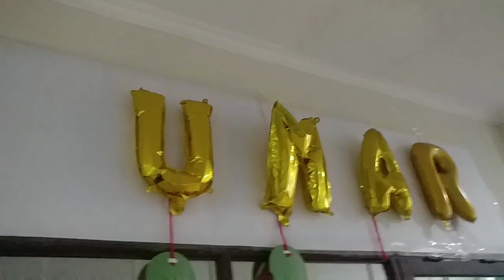MPLS : SD AL-WILDAN INTERNATIONAL ISLAMIC SCHOOL TANGERANG